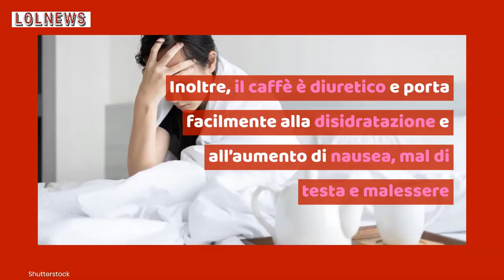Il rimedio immediato alla sbornia non è il caffè. Il falso mito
Se cercate un rimedio immediato alla sbornia, non buttatevi sul caffè! Berlo per cercare di ridurre il malessere da doposbronza rischia solo di peggiorare le cose. Ecco il perché.